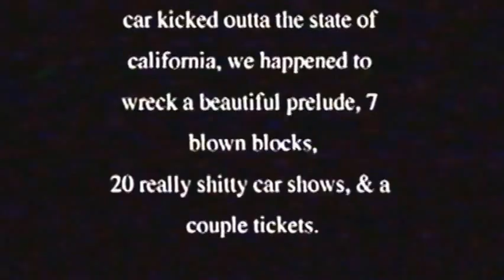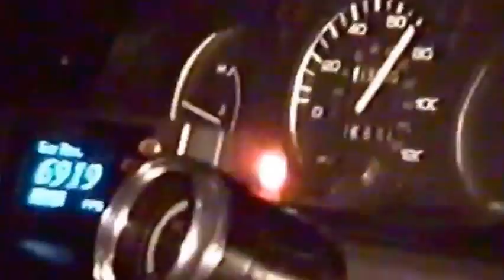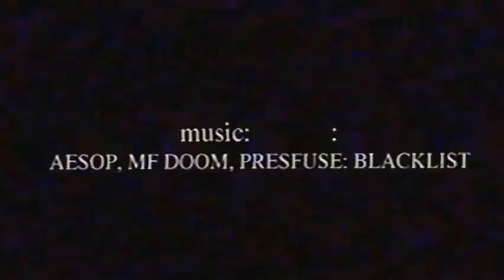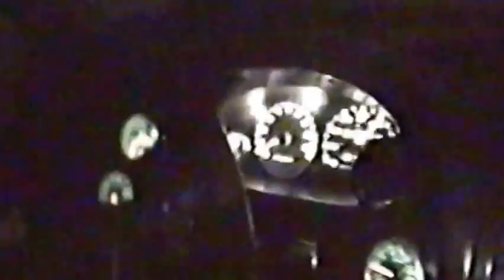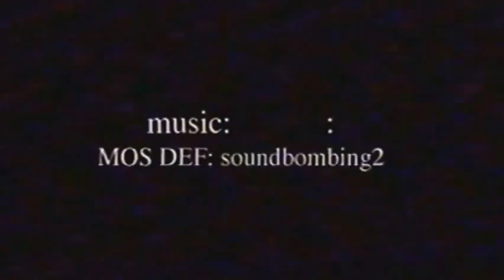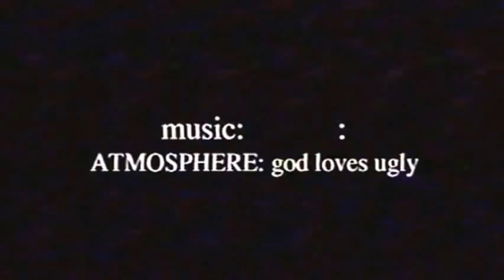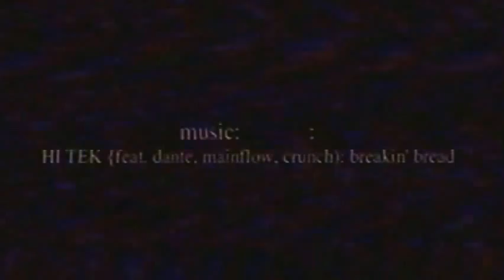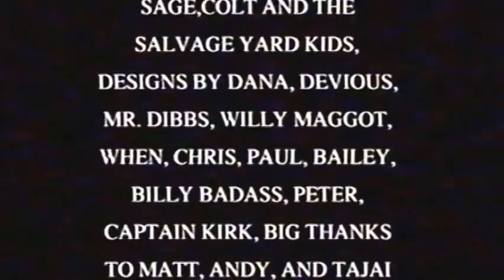BLACKLIST THE MOVIE Salvage Yard Racers, BASZ Racing and Tim McGimpsey